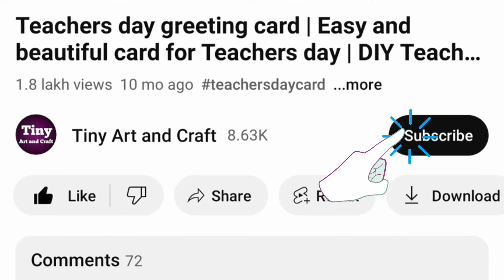Teacher's Day Gift Idea From plastic bottle | gift idea for teachers day | penstand for teacher